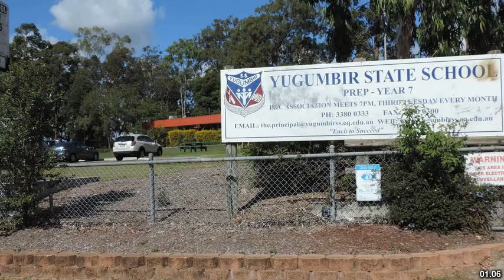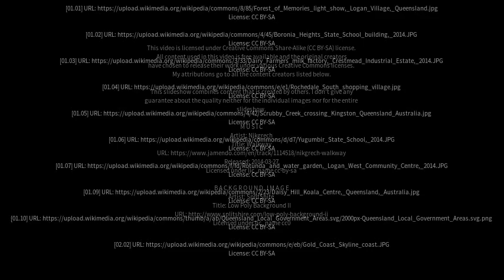Best places to visit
Best places to visit - Belivah (Australia) Best places to visit - Slideshows from all over the world - City trips, nature pictures, etc.